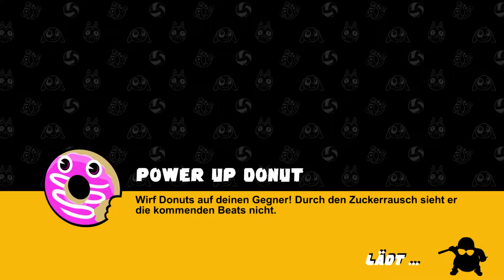Im Beat des Völkerballs 🎶🕺 「Let's Test Super Dodgeball Beats」 deutsch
Spiele unfassbar coole Dodgeball-Spiele mit 18 rhythmischen Original-Songs. Besiege deine Rivalen ganz elegant mit perfekten Rhythmen und meisterlichen Moves. So was hast du noch nie erlebt!

Super Dodgeball Beats Gameplay und Commentary auf Deutsch von Dissidius